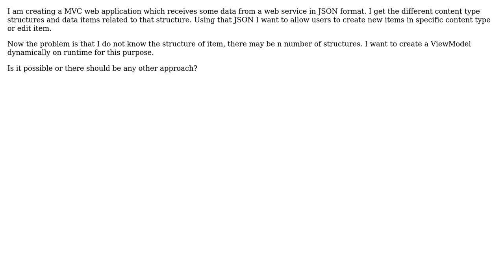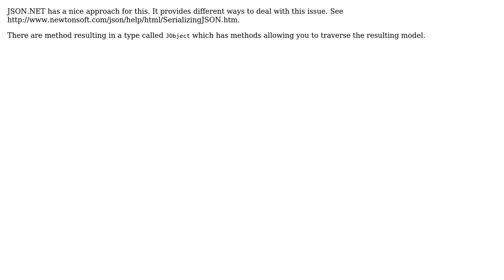Software Engineering: Dynamic model based on JSON received from web service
With thanks & praise to God, and with thanks to the many people who have made this project possible! | Content (except music & images) licensed under CC BY-SA | Music | Images & others | With thanks to user sprinter252 user Chaitanya Gadkari and the Stack Exchange Network Trademarks are property of their respective owners. You are responsible for your own actions.